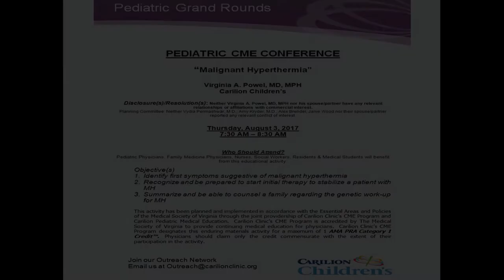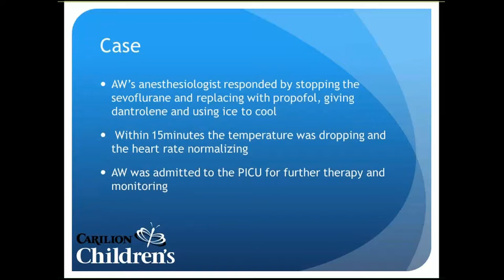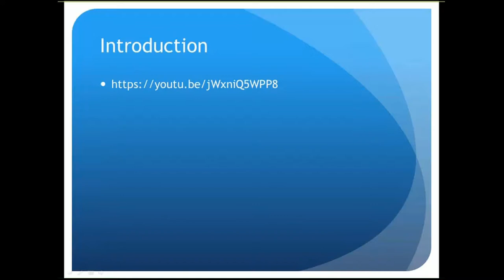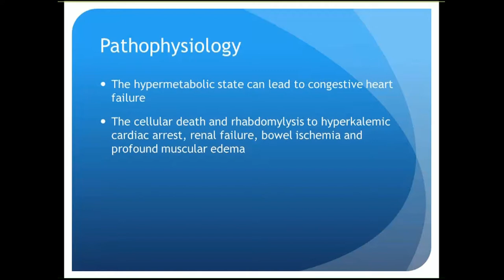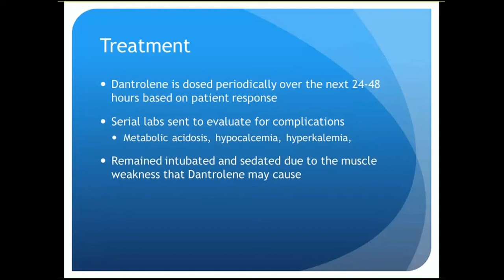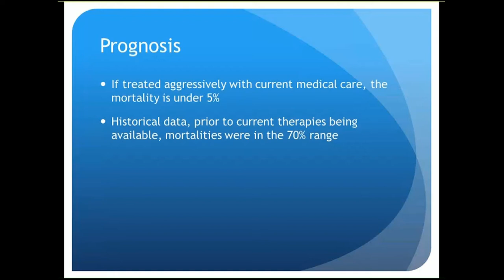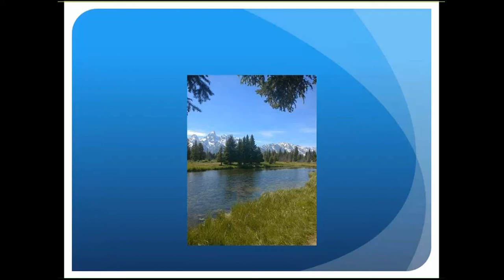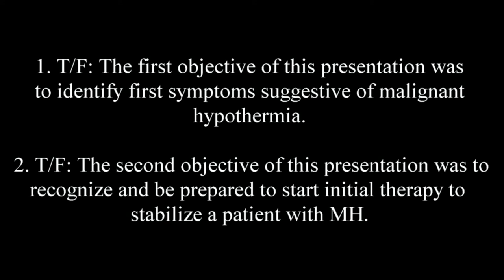When You're Hot You're Hot - Malignant Hyperthermia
In this presentation Dr. Virginia Powel, MD, MPH, Pediatric Intensivist at Carilion Children's, discusses the presentation of malignant hyperthermia,  initial interventions for stabilization as well as counseling family regarding the genetic work-up.